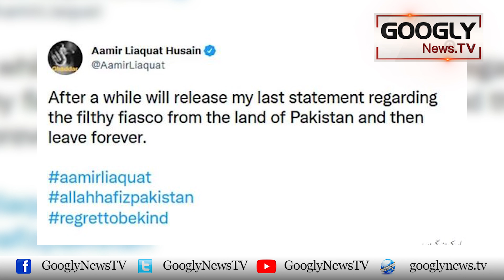Amir Liaqat Nai Apni Gandi Videos PTI Kai Khatay Mein Dal Dein | Googly News TV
Amir Liaqat Nai Apni Gandi Videos PTI Kai Khatay Mein Dal Dein